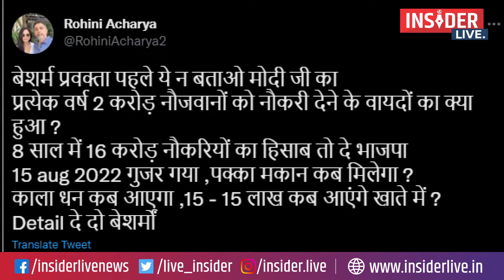लालू यादव की पुत्री रोहिणी आचार्य, राजनीति में न रहते हुए भी शब्दों के बाण चलाते रहती हैं !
Insider Live News, which is highly popular on YouTube for its accurate, unbiased, and in-depth reporting of issues of